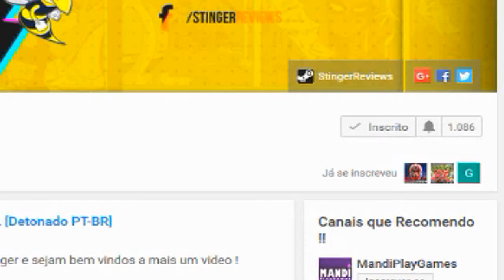Overcooked [serie] #1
Fala galera, to trazendo aqui um jogo bem divertido e convidei minha esposa pra jogar comigo nessa serie. Espero que gostem !!